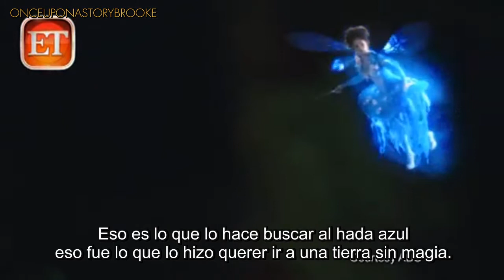¿Quien es Baelfire? Adam y Eddy hablan sobre Baelfire (Contiene clip del próximo capítulo)